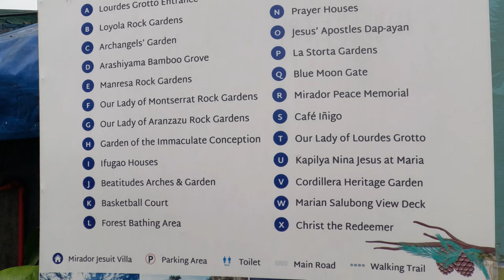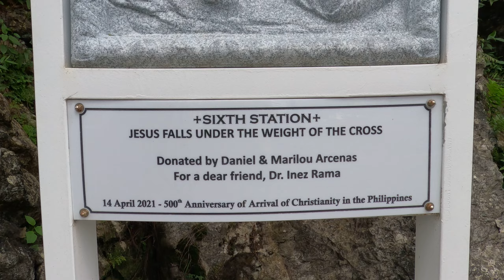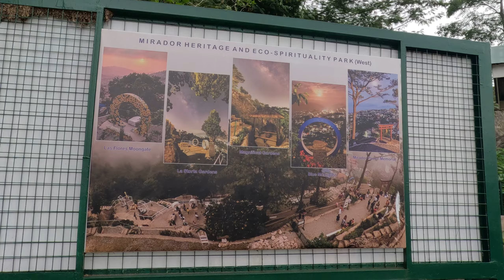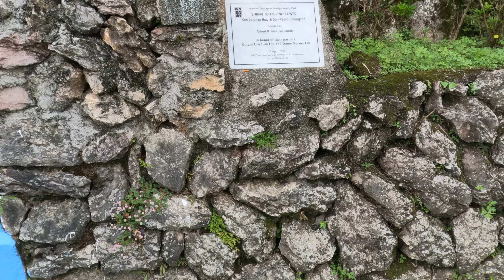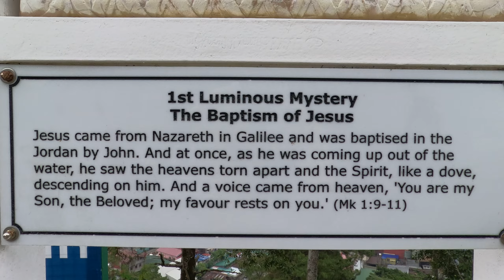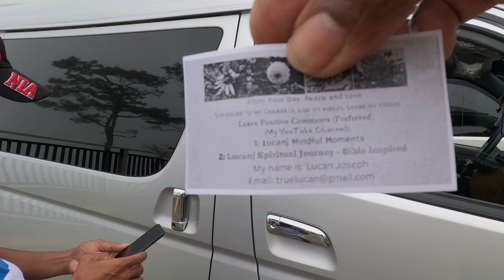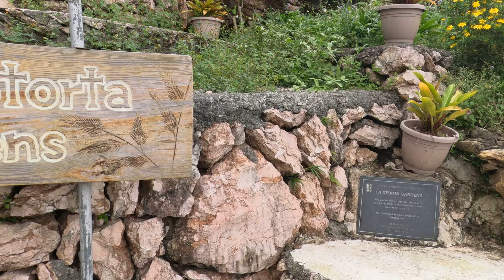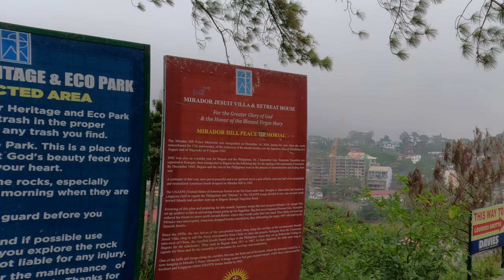Stations of the Cross at Lourdes Grotto, Baguio City, Philippines - October 26 2026